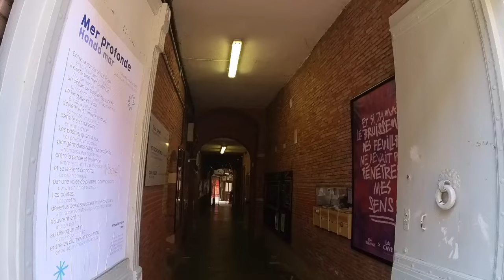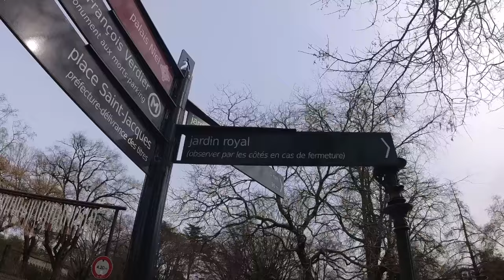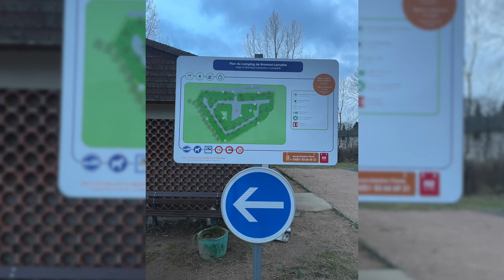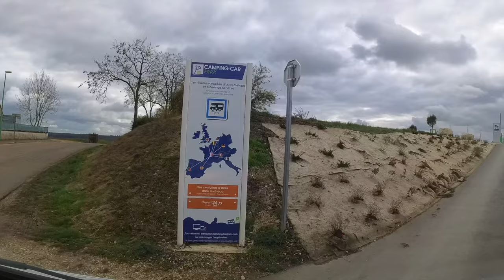Toulouse und das Ende einer wunderbaren Reise | Motor macht Probleme | Hot Spots in Südfrankreich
Toulouse ist eine sehr interessante Stadt. Viele alte Gassen und coole Cafés. Unsere Motorlampe ist angegangen, mal sehen ob es noch Probleme gibt.

Viel Freude mit diesem Video.

Trinkflaschen von Super Sparrow:
*Teppich Fahrerhaus
*12 V Staubsauger

*Votronic B2B Ladebooster VCC1212-3
*Votronic 1266 LCD-Batterie-Computer 200 S mit Smart-Shunt
*D+ Simulator von Büttner
*Solartasche Wattstunde 120 Wp